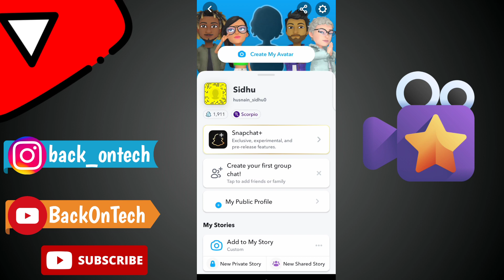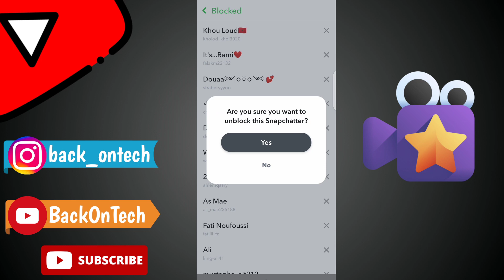How To Unblock Someone On Snapchat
Topic Discussed :-

how to unblock people on snapchat

how to unblock on snapchat

unblock someone on snapchat

how to unblock someone on snapchat android

unblock people on snapchat

how to block someone on snapchat

snapchat how to unblock someone

how to unblock someone on snapchat 2022

how to unblock someone on snapchat iphone

how do you unblock someone on snapchat

how can i unblock someone on snapchat

unblock friend on snapchat

snapchat unblock

Doston aj ki es video main hum bat krain gye k ap Snapchat per agr kisi ko block karde to unblock kaise ho.